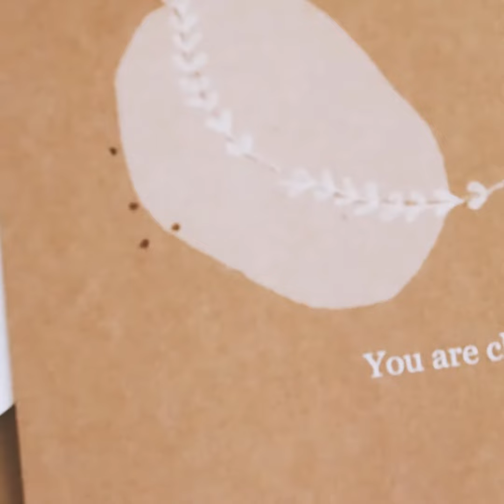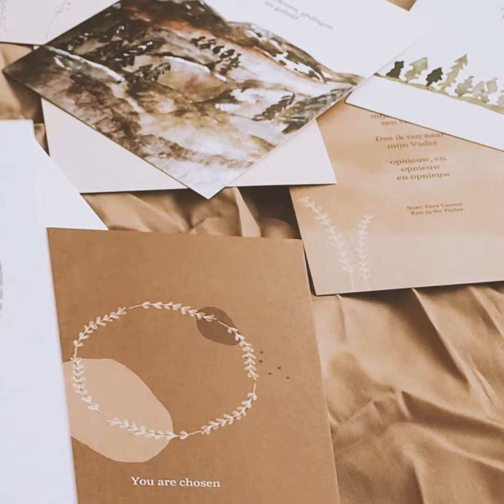Spring collection 2021 🌸 - Ristijl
In this little video I show you  bits of my new spring collection. I am so excited to share it with you!
I hope my new products will encourage you, and make you feel happy 💛

Rianneke

✩ She is clothed with strength and dignity,
  and she laughs without fear of the future.  - Proverbs 31:25 ✩

More information ↴

 - Vlogcamera: Olympus Pen E-PL8

✩ Songs used ✩
-  A great calm - Kev Rowe